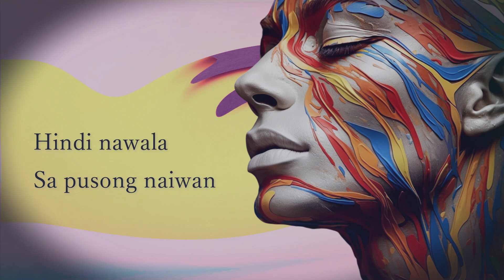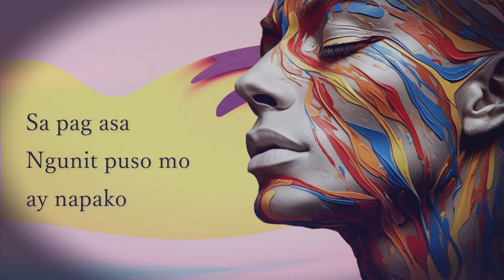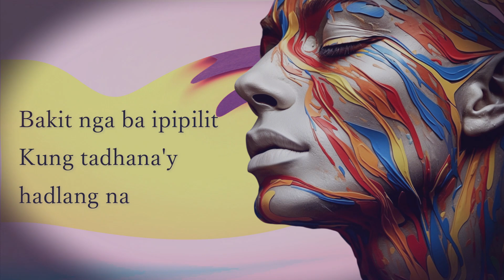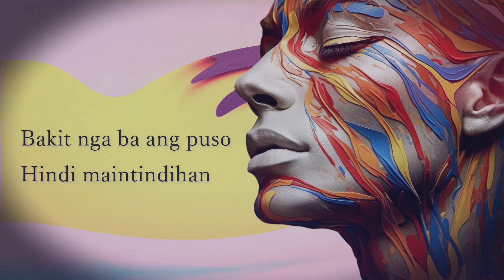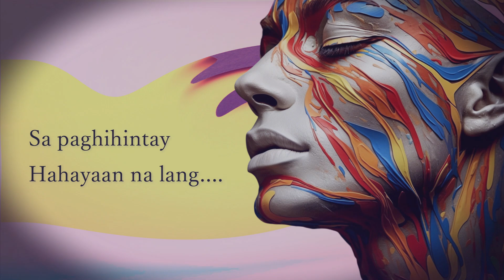Niyoh- Pagod Na Puso "Bakit nga ba ipipilit kung tadhana'y hadlang na"!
Heartwarming Tagalog song!
Music and lyrics: Niyoh
Music produced: Niyoh